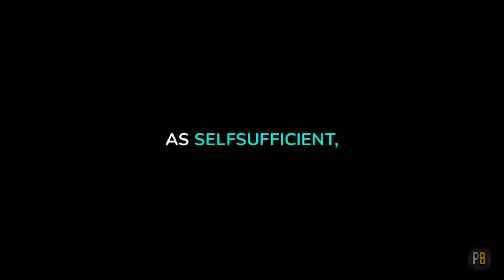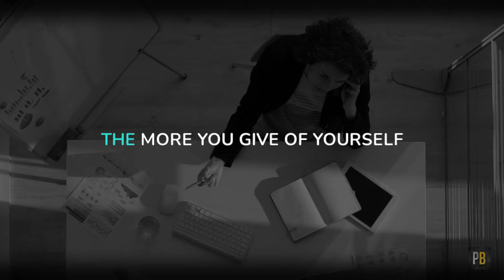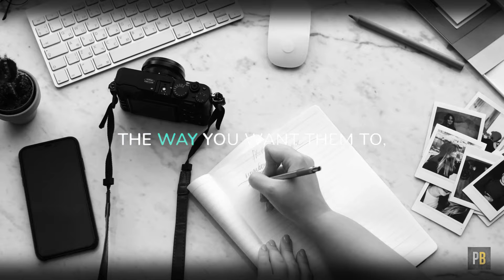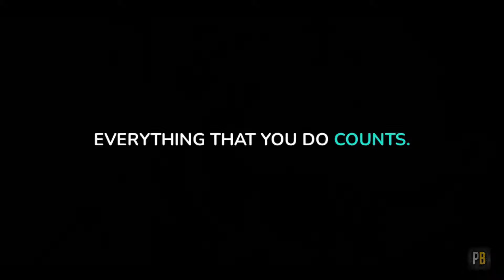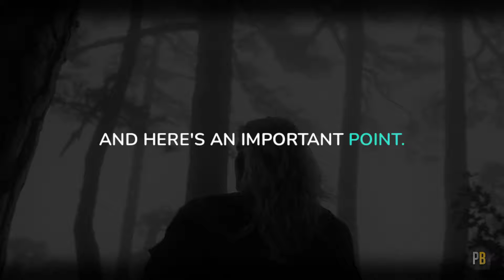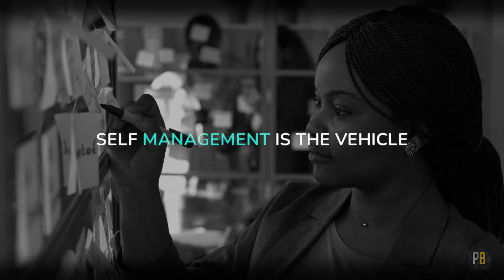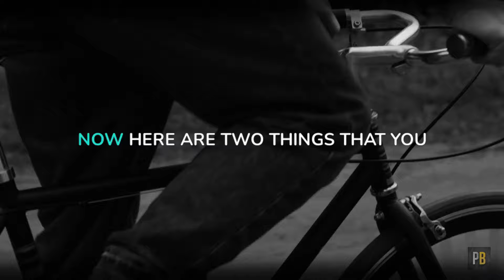Mistakes That Stops You From Success - Brian Tracy Blueprint for Success 2024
This video is YOUR personal roadmap to SUCCESS , designed by the legendary Brian Tracy himself!  Get ready to dive into his powerhouse blueprint  packed with actionable strategies for personal development, self-improvement, and achieving your wildest dreams!
Whether you're craving confidence, growth, or simply a motivational kick, Brian Tracy's wisdom will ignite your spirit and empower you to take CONTROL of your life!  Don't miss out on:
● ️ Brian Tracy's Success Blueprint for 2024: Your personalised guide to crushing your goals this year!
● ✨ Life-changing advice: Ditch the doubts and unlock your true potential!
● Powerful mindset shifts: Train your brain for success and attract what you desire!
● Motivational fire: Get ready to be inspired and take action!
Click play and transform your life with Brian Tracy's blueprint!

Timestamps:
0:00 - Take control of your environment
2:00-  Visualize your goals
2:46 - The law of accumulation
4:00- Nothing is neutral
6:00- Plan and organize
6:52- How to stay on track

I made this video with the intention to help others in a motivational/inspirational form. The speeches and music I have used I do not own in most cases. My understanding is that it is in correlation to Fair Right Use, however, given that it is open to interpretation if any owners of the contents would like me to remove the video I have no problem and will do as fast as possible. please Email - - if you have any concerns.

These videos are transformative in a positive sense, I take speeches from various sources to help create an atmospheric feeling that will help people in different situations in their life. Be it overcoming hard challenges, giving them more fuel in various sporting scenes or act as hope for those who need to hear encouraging words.

These videos are to educate people in an entertaining fashion. Given these are very short videos the short parts I use them to act as a catalyst to further reading.